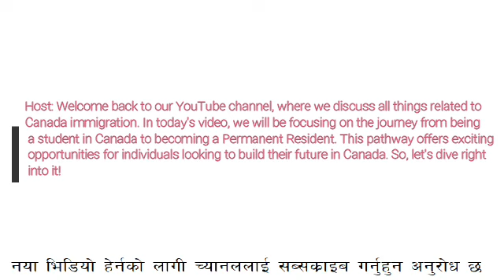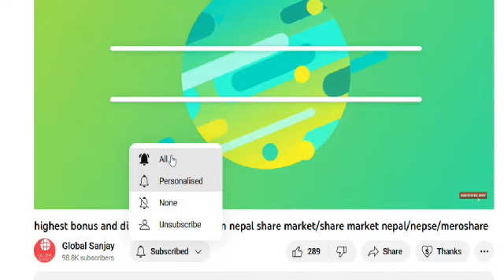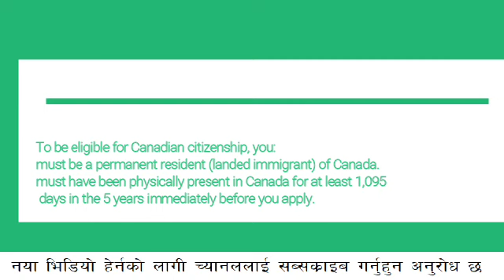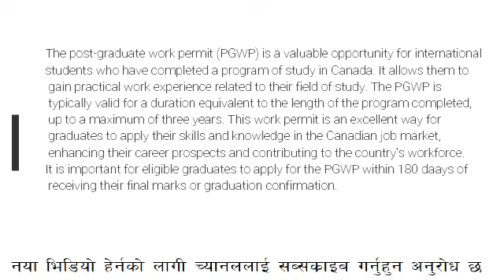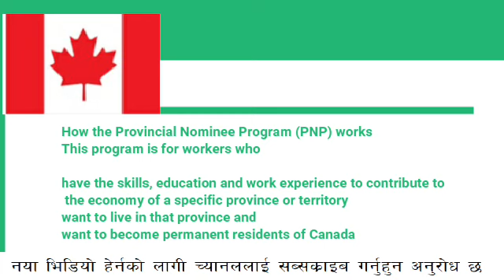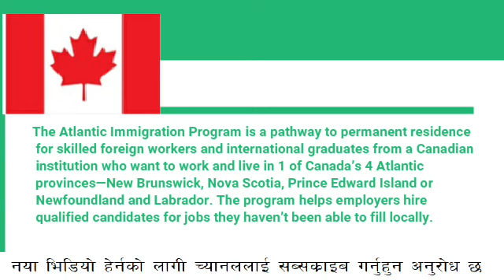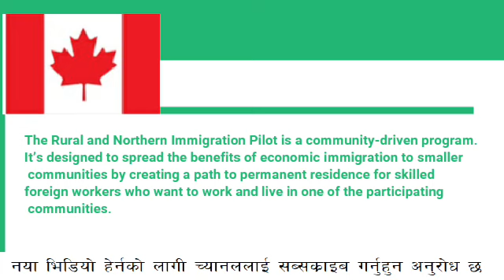journey from student to permanent resident canada in nepali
"Follow a student's inspiring journey from studying in Canada to becoming a permanent resident. Discover the challenges faced, the milestones achieved, and the ultimate success in building a new life in Canada."

Overview of Canadian immigration process
Types of student visas in Canada
Requirements for student visas in Canada
Choosing the right Canadian university or college
Finding accommodation as an international student in Canada
Part-time work options for international students in Canada
Studying in Canada: Cost of living and expenses
Scholarships and financial aid for international students in Canada
Language proficiency requirements for Canadian universities
C
Provincial immigration programs for international graduates
Provincial nominee programs: A pathway to Canadian permanent residency
Canadian Express Entry system for skilled workers
Comprehensive Ranking System (CRS) for Express Entry
Language tests for Canadian permanent residency
Educational credential assessment for Canadian immigration
Canadian Experience Class: Pathway to permanent residency
Federal Skilled Worker Program: Eligibility and requirements
Federal Skilled Trades Program: Eligibility and requirements
Atlantic Immigration Pilot Program: Overview and eligibility
Rural and Northern Immigration Pilot: Overview and eligibility
Quebec immigration programs for international students
Provincial immigration streams for entrepreneurs and investors
Self-employment options for international graduates in Canada
Starting a business in Canada as an international student
Provincial nominee programs for skilled workers
PNP Express Entry streams: Overview and requirements
In-demand occupation streams in provincial nominee programs
Employer job offers in provincial nominee programs
Points-based immigration system for Canadian permanent residency
Provincial nomination points in Express Entry
Canadian permanent residency through Express Entry draws
Express Entry cutoff scores and trends
Federal Skilled Worker Program (FSWP) points calculation
Canadian Experience Class (CEC) points calculation
Provincial nominee program points calculation
Canadian permanent residency interview process
Medical examinations for Canadian permanent residency
Police certificates for Canadian permanent residency
Proof of funds requirement for Canadian immigration
Settlement funds requirement for Canadian permanent residency
Biometrics collection for Canadian immigration
Canadian permanent residency application fees
Processing times for Canadian permanent residency applications
Bridging open work permits for pending permanent residency applications
Appeal process for Canadian immigration refusals
Reasons for Canadian immigration application rejections
Reapplying for Canadian immigration after refusal
Canadian citizenship application process
Canadian citizenship eligibility requirements
Canadian citizenship test: Study materials and preparation
Oath ceremony for Canadian citizenship
Dual citizenship in Canada: Rights and obligations
Residency requirement for Canadian citizenship
Canadian citizenship application fees
Renouncing Canadian citizenship
Permanent residency rights and benefits in Canada
Healthcare coverage for permanent residents in Canada
Social benefits for permanent residents in Canada
Education benefits for permanent residents in Canada
Access to Canadian job market as a permanent resident
Permanent residency card (PR card) renewal process
Traveling with a permanent resident card
Returning to Canada as a permanent resident
Applying for Canadian passport as a permanent resident
Permanent residency obligations in Canada
Maintaining permanent residency status in Canada